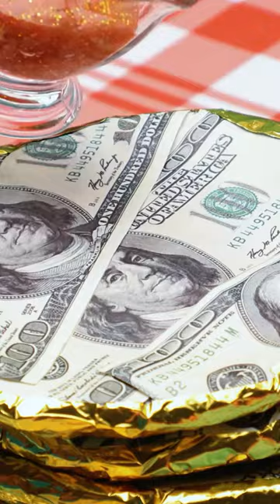Stop Motion Cooking, Eating Sound, Underground Cooking Experiment, ASMR, Cuckoo, Frankenfood